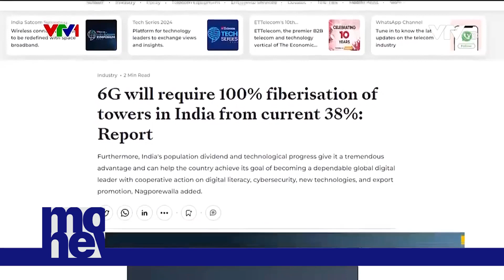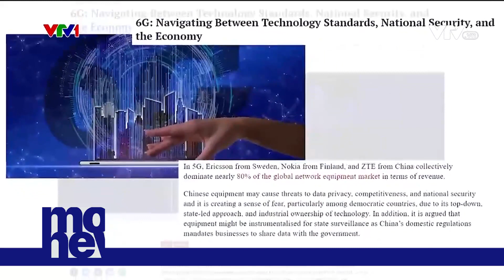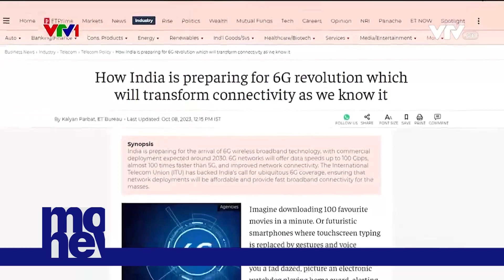Mạng 6G tại Ấn Độ | VTVMoney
Phát triển mạng 6G tại Ấn Độ như thế nào?